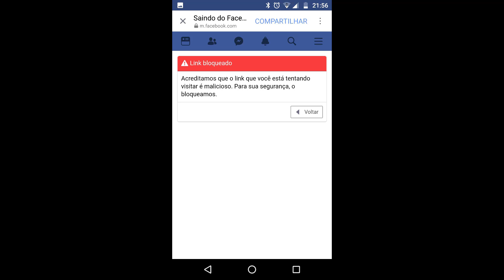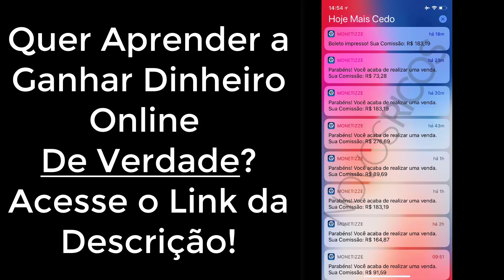Como Evitar Bloqueios no Facebook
Dicas para Não Ser Bloqueado no Facebook e Como Evitar Bloqueio no seu Perfil do Facebook.